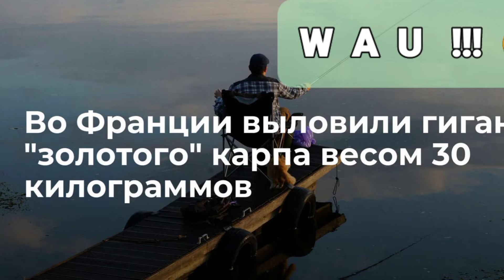ЗОЛОТАЯ РЫБКА - FISCH GOLD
И ЭТО ПРАВДА 👈👌🙌